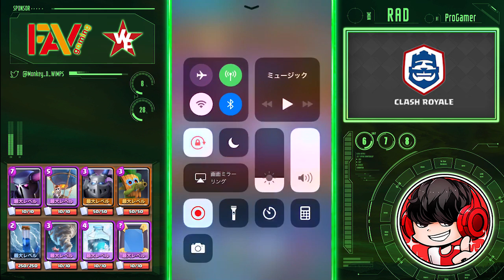【クラロワ】宇宙一の変態デッキ見つけた！驚異のペッカ4スペル【変態デッキミーつけた】